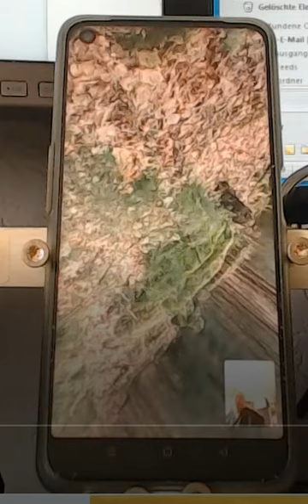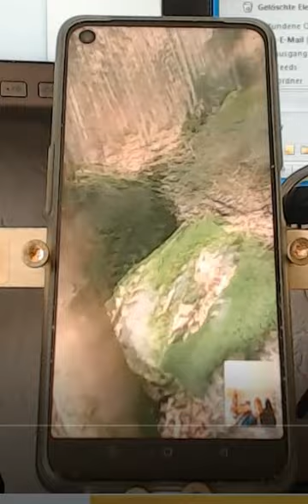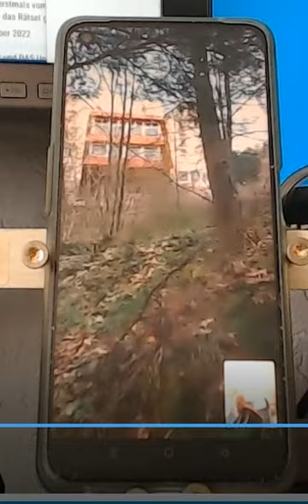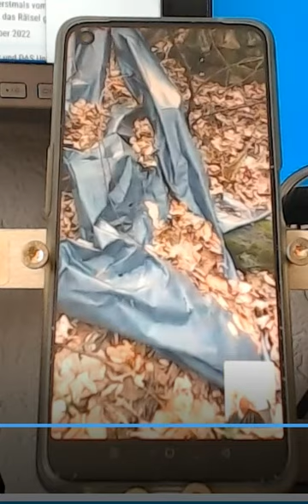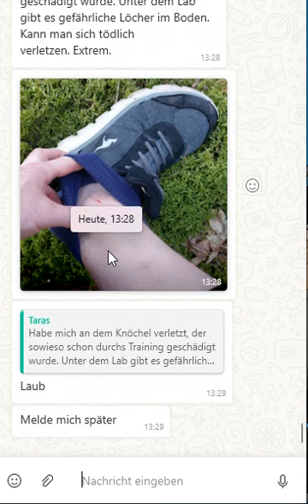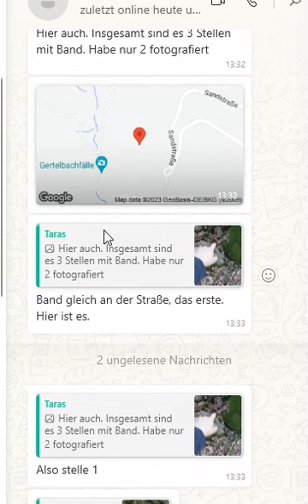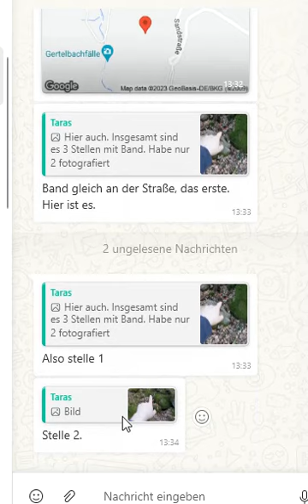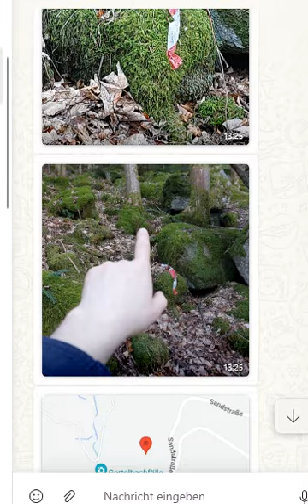Fall Felix Heger: Bergung einer Folie mit evtl. DNA des toten Michael Heger und seines Mörders